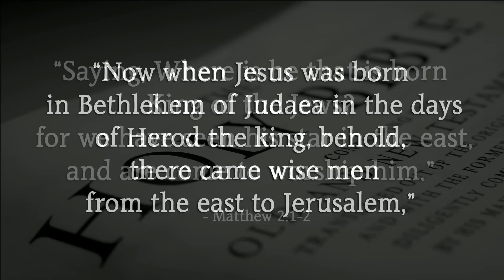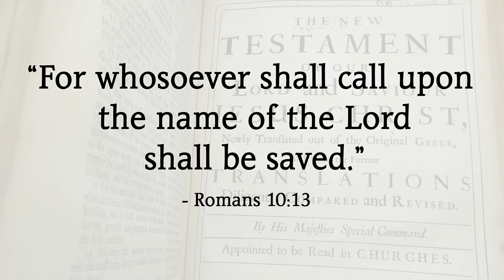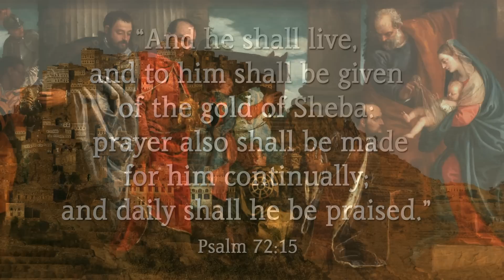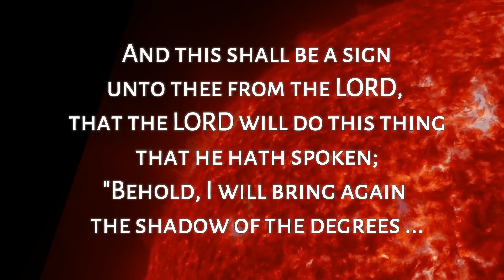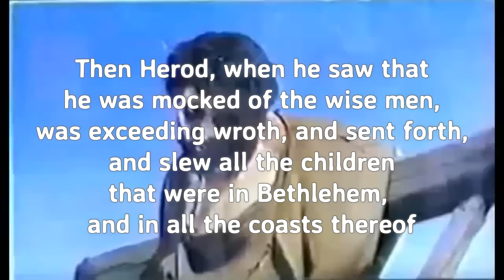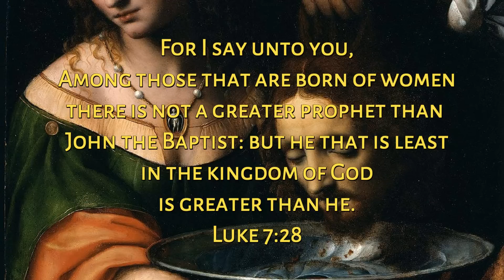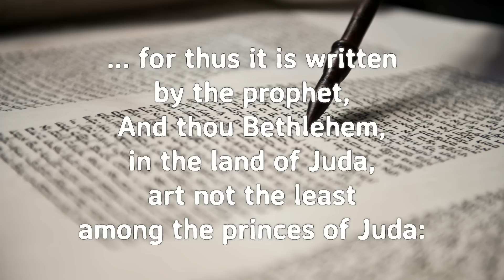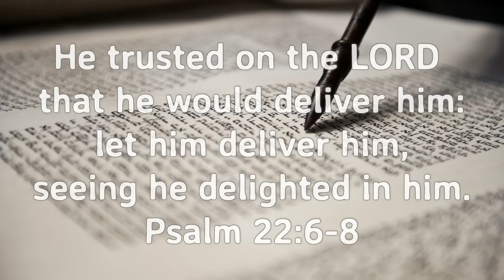King Herod and the Wise Men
King Herod and the Wise Men: Gospel of Matthew 2 - Were the wise men astrologers, kings, priests? Star of Bethlehem; Astrology v. Astronomy; King Herod the Great and Antipas, Biblical history, and prophecies surrounding Jesus Christ's birth. King James Bible preaching, Baptist sermon, KJV.